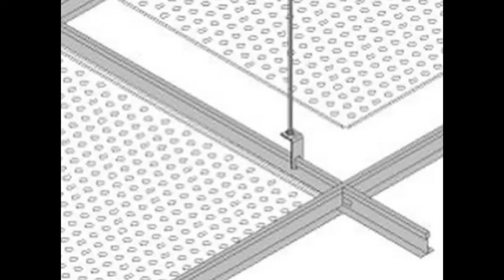Techos de aluminio en Viladamat - Techos de aluminio en Barcelona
Techos de aluminio en Viladamat. Tlf y Wassap: 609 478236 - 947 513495. Techos Aranda fabrica falsos techos de aluminio para su uso en su uso en cocinas, baños, balcones, oficinas. Techos de aluminio en Barcelona.

Techos de aluminio en Viladamat,
Techos Viladamat,
techos aluminio Viladamat,
techos metalicos Viladamat,
techo Viladamat,
techo aluminio Viladamat,
techo metalico Viladamat,
Fabrica techos en Viladamat,
Falsos techos de aluminio en Viladamat,
techos metalicos en Viladamat,